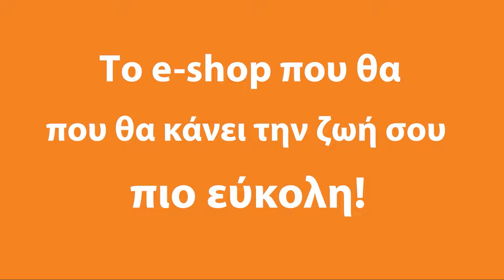Ο Ρ.Τ.Ερντογάν προειδοποιεί το Τελ Αβίβ με πόλεμο | Pronews TV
Θύελλα πολέμου  στο Λίβανο αναμένουν πολλές δυτικές πρωτεύουσες με αποτέλεσμα να εκδίδουν ταξιδιωτικές οδηγίες στου πολίτες τους να εγκαταλείψουν τη χώρα, καθώς όλα δείχνουν ότι το Ισραήλ ετοιμάζεται για μεγάλης έκτασης επιχείρηση κατά της Χεζμπολάχ, με αποτέλεσνα να πυροδοτεί αντιδράσεις και ειδικά στην Τουρκία.

Ο Τούρκος πρόεδρος Ρ.Τ.Ερντογάν  προειδοποίησε το Τελ Αβίβ σε περίπτωση που επιτεθεί στον Λίβανο ότι «θα πάμε εκεί, (σ.σ. στο Ισραήλ) όπως πήγαμε στο Καραμπάχ και στη Λιβύη».

Οι ΗΠΑ από την πλευρά τους έχουν προειδοποιήσει το Λίβανο δια της διπλωματικότης  οδού ότι έρχεται μεγάλη επίθεση από το Ισραήλ.

Όλα αυτά μετά την πυραυλική επίθεση από το έδαφος του Λιβάνου που χτύπησε υπαίθριο χώρο στα Υψίπεδα του Γκολάν με αποτέλεσμα να χάσουν τη ζωή τους 12 νεαρά παιδιά.

«Δεν θέλουμε να δούμε ενέργειες κλιμάκωσης αλλά εστιάζουμε στο δικαίωμα του Ισραήλ στην αυτοάμυνα» τόνισαν οι ΗΠΑ από την πλευρά τους.

Η Γαλλία, η Σαουδική Αραβία, η Νορβηγία, το Βέλγιο και η Σουηδία είναι μόνο μερικές από τις χώρες που έχουν δώσει επείγουσες ταξιδιωτικές οδηγίες στους πολίτες τους να εγκαταλείψουν αμέσως το Λίβανο.